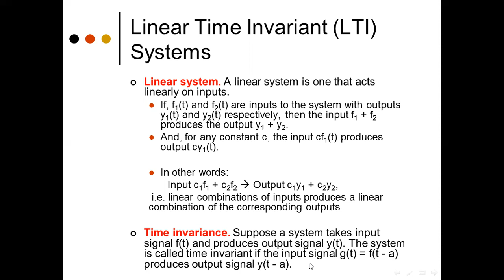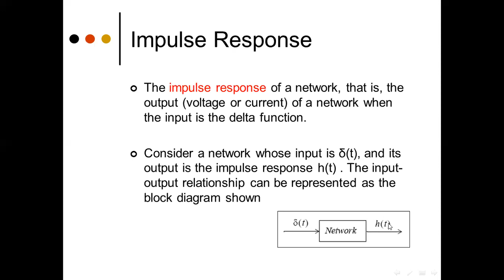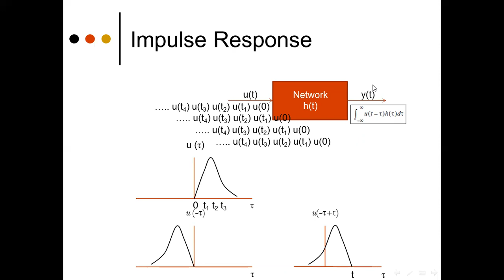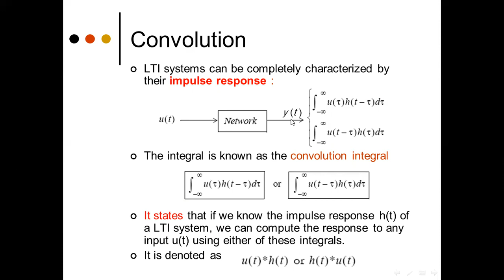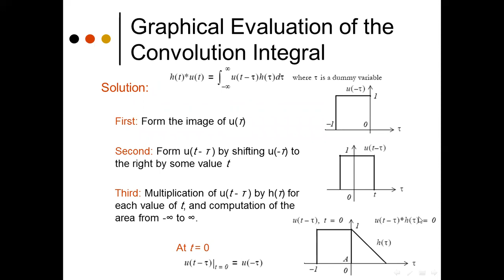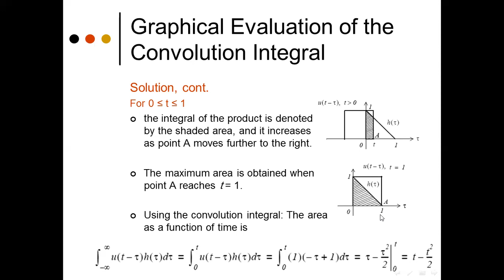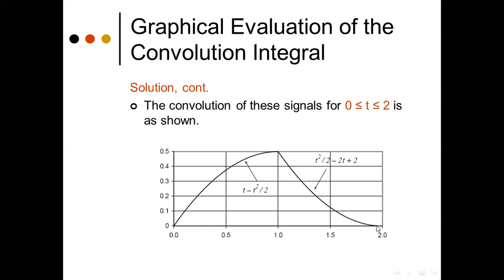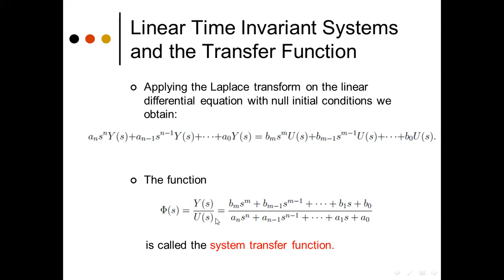Bio Signals & Systems (SBE1212) Lecture 4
Impulse Response & Convolution Integral
First Year - Systems & Biomedical Engineering
Instructor:  Dr. Shereen El Metwaly